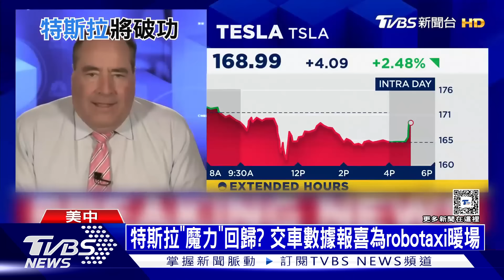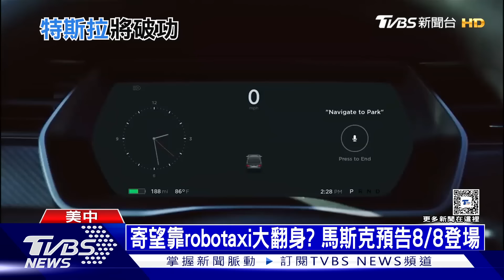Robotaxi即將問世! 特斯拉股飆10.2%周三續漲｜十點不一樣20240703@TVBSNEWS01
美股稍早開盤，昨天股價大漲10.2%的特斯拉，今天延續漲勢，開盤再漲超過3%。 特斯拉第二季交車輛，優於市場預期，加上先前預告，8月8號「無人計程車」要正式上路，提振投資者的信心。有分析師認為，特斯拉已經走過最糟糕的時刻，不過另外一派看空，認為特斯拉已經沒有市場競爭力。